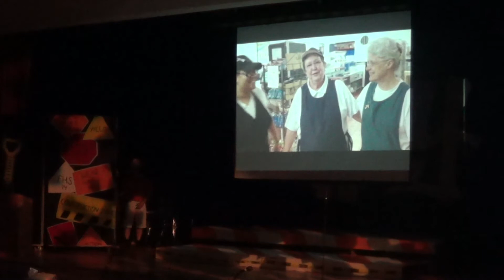FHS OSKEY 2014 31